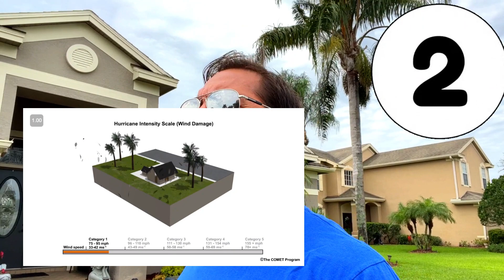Real Estate Everything I wish I knew before moving to Florida | 2023 MOST UPDATED Tampa FL Info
Real Estate Everything I wish I knew before moving to Florida | 2023 MOST UPDATED Everything you need to know about Tampa FL before moving to Tampa Florida.

Antonio Anselmi Your Local Tampa Florida Expert
The most trusted name in real estate

Tampa, Florida is a highly sought-after location for its suburban charm, convenient proximity to major cities, and a wealth of amenities. Residents in these areas love the top-rated schools, picturesque parks, and easy access to Tampa and Clearwater. With a diverse range of housing options and a focus on sustainability, these communities offer an idyllic lifestyle for families and individuals alike. Discover why so many are moving to Tampa, Florida and why these communities are the perfect choice for those seeking a peaceful yet connected community with abundant natural beauty and modern comforts. Remember my buyer agent services are always FREE for you.

Check out the top 5 suburbs of Tampa for 2023!
If you're moving or relocating to Tampa FL here are some great neighborhoods that shouldn't be overlooked.

#5 Wesley Chapel A- School rating and A+ rating for families

#4 Olsdsmar A school rating and A+ rating for families

#3 Palm Harbor A school rating and A+rating for families

#2 Cheval A school rating and A+ rating for families

#1 Keystone A school rating and A+ rating for families.

Antonio Anselmi, The most trusted name in real estate.

Search homes with the most accurate home search site that DOES NOT sell your information: